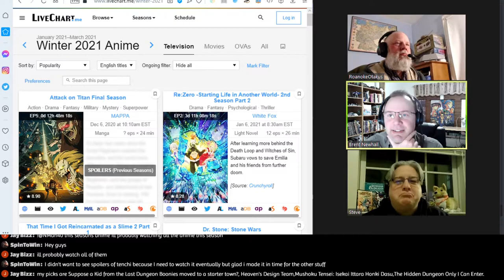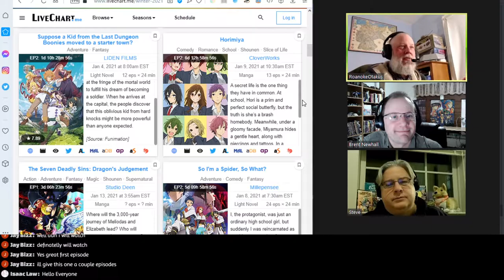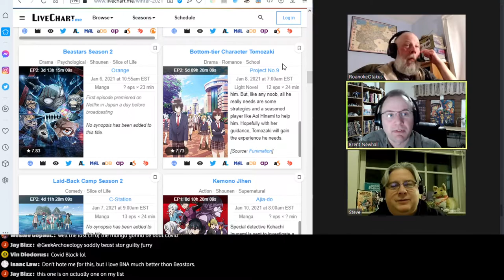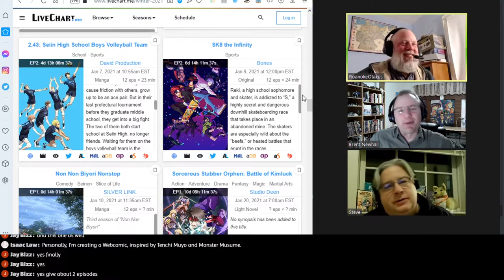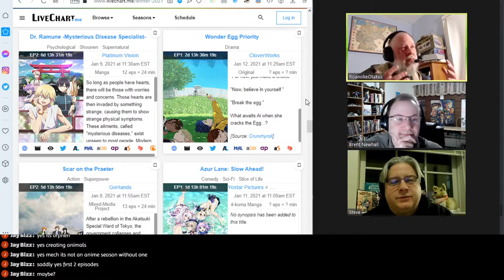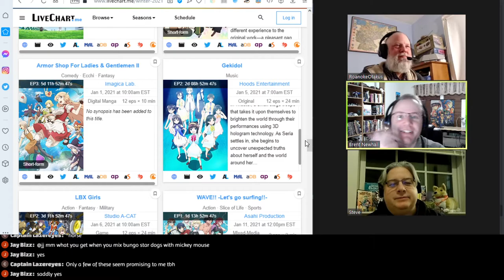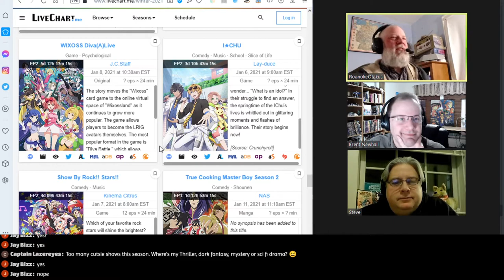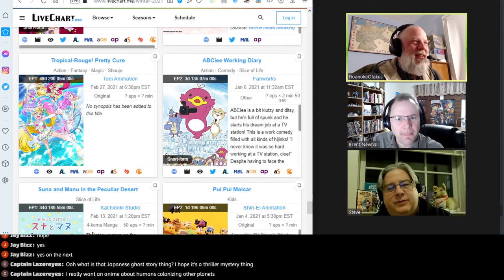Winter 2021 Anime Pre-Preview